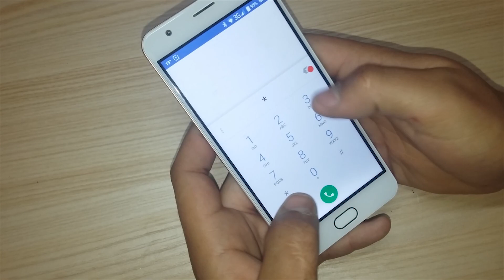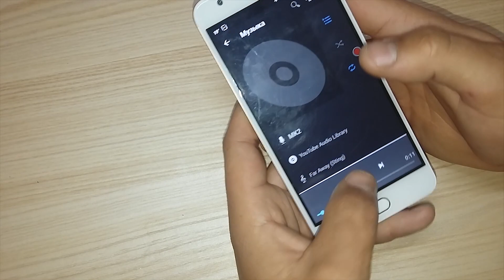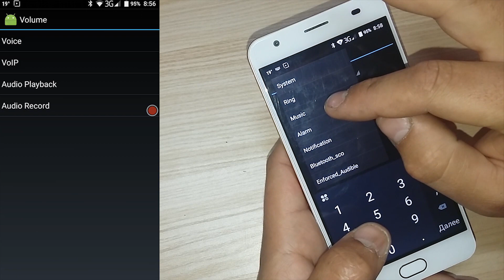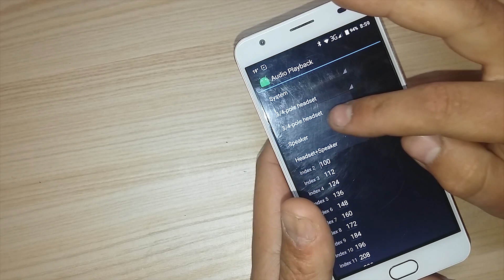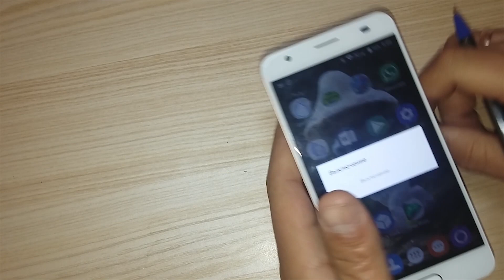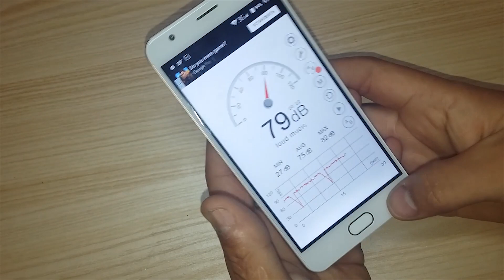Увеличиваем громкость в инженерном меню на базе MTK -Increase phone's volume in the enginmenu on MTK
Часть 2: - Самый полный обзор нового Oukitel K6000 Plus -

Для увеличения громкости проделайте следующее!! Вы полностью несете ответственность за инженерное меню САМИ!))

Открываем инженерное меню (код *#*#3646633#*#*):
1."Hardware testing”
2.“Audio”
3.“Volume”
4.“Audio Playback” - воспроизведение звука
Подымаем звук в "System" и “Music”
“¾-pole headset” - гарнитура
"Speaker" - динамик, громкоговоритель
"Headset + speaker" - гарнитура + динамик
значение “Headset PGA” - 160 (максимум)
Внизу экрана нажимаем кнопку “Set” и перегружаемся.
5.«Voice» - разговорный динамик
Подымаем в "NB" и "WB"
"Reciever" - значение "UL Gain" - 252 (максимум)

Трэк в видео  - ♫ :

Far_Away_Sting
Все трэки с моих видео вы сможете найти в моей группе в VK . В аудиозаписях!!